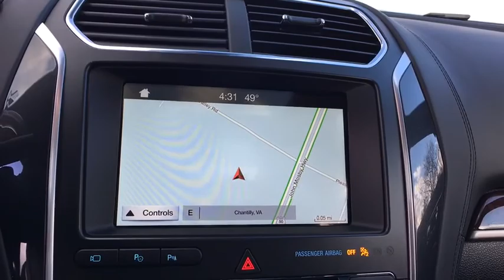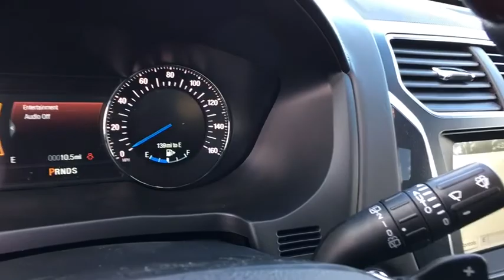2018 Ford Explorer Chantilly, Leesburg, Sterling, Manassas, Warrenton, VA C80722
Ingot Silver N 2018 Ford Explorer available in Chantilly, Virginia at Ted Britt Ford Lincoln. Servicing the Leesburg, Sterling, Manassas, Warrenton, VA area.

2018 Ford Explorer Platinum AWD. Ted Britt Ford #1 Ford Dealer on the East Coast!